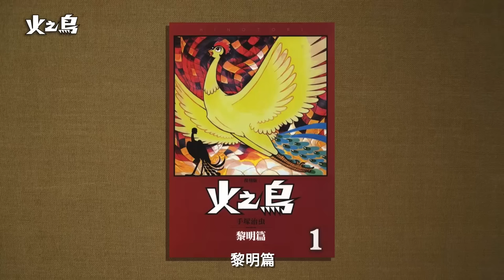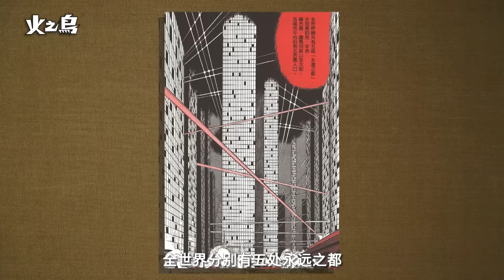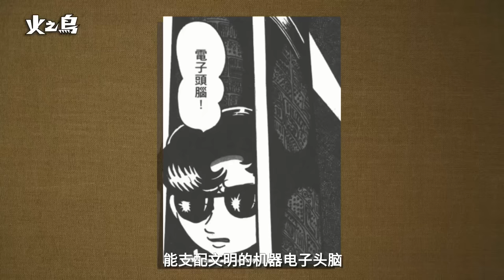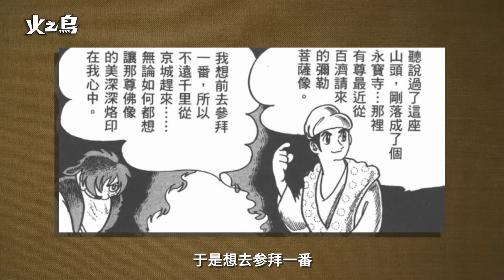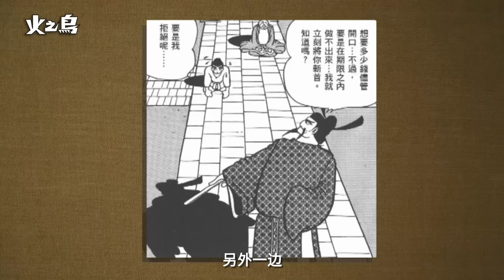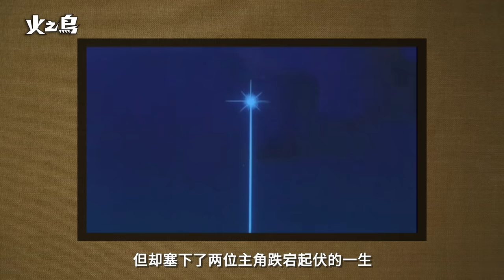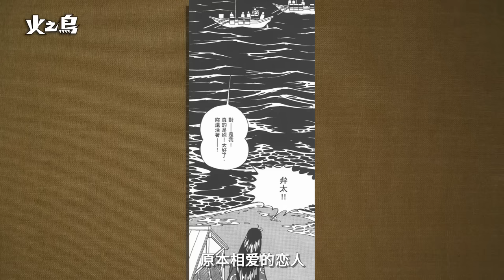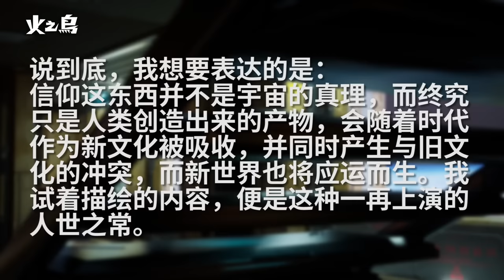贯穿漫画之神一生的作品，带你认识这部超越时代的神作！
火鸟 - 手冢治虫